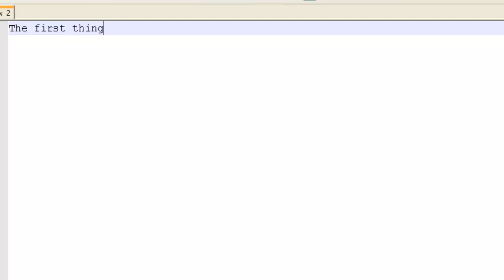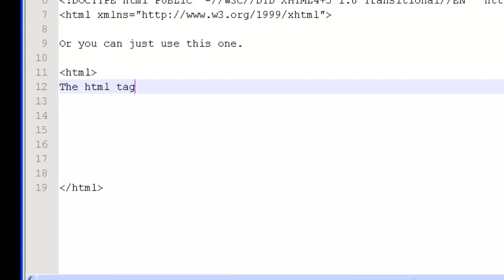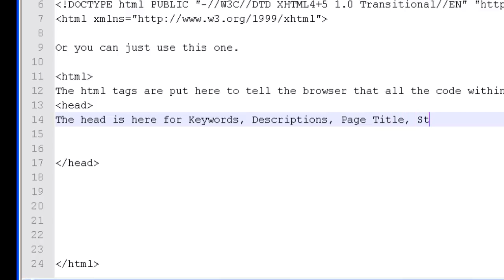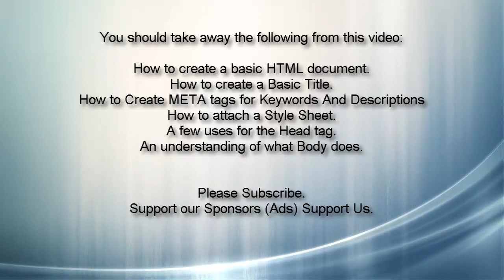HVGuides - Website From Scratch - Snippet - Basic HTML Tags And DOCTYPE Explained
You should take away the following from this video:

How to create a basic HTML document.
How to create a Basic Title.
How to Create META tags for Keywords And Descriptions
A few uses for the Head tag.
An understanding of what Body does.
A Basic understanding of what DOCTYPE is for.